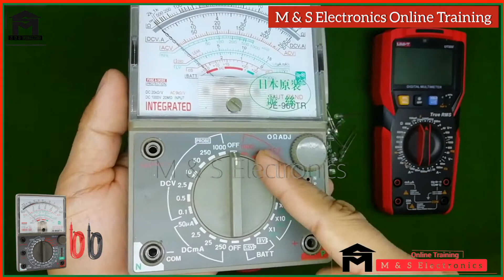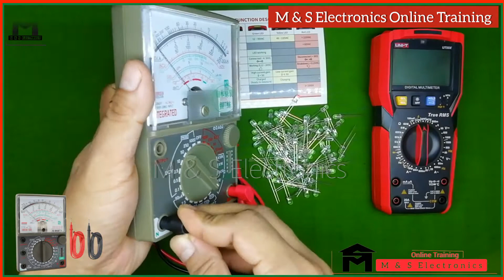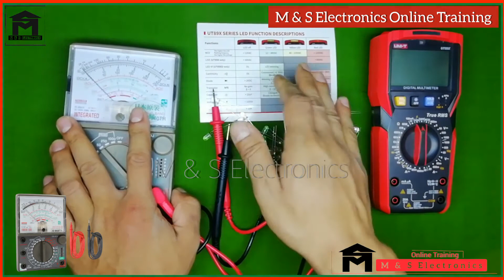Led မီးသီးတိုင်းနည်း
မီတာတော့ရှိတယ် ကောင်းကောင်းမသုံးတက်သေဘူးသုံးတက်ချင်တယ်
မီတာကိုကျွမ်းကျွမ်းကျင်ကျင်အသုံး ပြုတက်ချင်တယ်
ဆိုတဲ့သူများအတွက်Meter အသုံးပြုနည်းOnline သင်တန်း ပြန်လည်စတင်ပါပြီခင်ဗျာ

❗သင်တန်းသားဦးရေ ကန့်သတ်ထားလို့လူမပြည့်ခင်အမြန်ဆုံးသင်တန်းအပ်ထားဖို့
တိုက်တွန်းအပ်ပါတယ်❗

ရှေ့ အပတ်စဥ်မှာလည်း ရက်ပိုင်းအတွင်းသင်တန်းအပ်သူအရမ်းများတာကြောင့်လူဦိးရေအကန့်အသတ်နဲ့သာလက်ခံပေးနိူင်တာကိုတောင်းပန်အပ်ပါတယ်...🙏

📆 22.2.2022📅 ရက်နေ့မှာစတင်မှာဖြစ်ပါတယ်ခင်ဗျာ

📆 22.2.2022📅 ရက်နေ့ထိမစောင့်နိူင်ဘူး ချက်ချင်းတက်ချင်တယ်ဆိုရင်လည်း အခုအပ်အခုတက် အနေနဲ့လည်းတက်လို့ရပါတယ်ခင်ဗျာ
အခုအပ်အခုတက် တက်ချင်တဲ့သူတွေကို Videoအားလုံးတင်ထားပြီးသား Facebook group ထဲကိုထည့်ပေးမှာဖြစ်ပါတယ်ခင်ဗျာ
Facebook private Group မှာ Videoတွေတင်ထားပေးပြီးသင်ကြားပေးမှာဖြစ်ပါတယ်

သင်တန်းမှာသင်ကြားပေးမဲ့အကြောင်းအရာတွေကတော့

𝐀𝐧𝐚𝐥𝐨𝐠 𝐦𝐞𝐭𝐞𝐫
1.Resistance တိုင်းတာနည်း
2.Dc voltage တိုင်းတာနည်း
3.Ac voltage တိုင်းတာနည်း
4.Dc Ampere တိုင်းတာနည်း
5.Diode တိုင်းတာနည်း
6.Battery ကောင်းမကောင်းတိုင်တာနည်း
7.Connection ရှိမရှိတိုင်းတာနည်း
8.hFE တိုင်းတာနည်း
9.Led မီးသီးတိုင်းနည်း
10.Bridge rectifier တိုင်းနည်း
11.Ac or Dc ခွဲခြားနည်း
12.fet တိုင်းနည်း
13.pnp (or) npn ခွဲခြားနည်း
15.transistor ကောင်းမကောင်းတိုင်းနည်း
𝐃𝐢𝐠𝐢𝐭𝐚𝐥 𝐦𝐞𝐭𝐞𝐫
1.Capacitor ကောင်းမကောင်း နဲ့ တန်းဖိုး တိုင်းတာနည်း
2.Frequency တိုင်းတာနည်း
3.Duty cycle တိုင်းတာနည်း
4.Temperature တိုင်းတာနည်း
5.Live wire test တိုင်းတာနည်း
6.NCV detection တိုင်းတာနည်း
7.Resistance တိုင်းတာနည်း
8.Dc voltage တိုင်းတာနည်း
9.Ac voltage တိုင်းတာနည်း
10.Dc Ampere တိုင်းတာနည်း
11.Ac Ampere တိုင်းတာနည်း
12.Diode တိုင်းတာနည်း
13.Connection ရှိမရှိတိုင်းတာနည်း
14.hFE တိုင်းတာနည်း
15.ledမီးသီးတိုင်းနည်း
𝐂𝐥𝐚𝐦𝐩 𝐦𝐞𝐭𝐞𝐫
1.Resistance တိုင်းတာနည်း
2.Ac voltage တိုင်းတာနည်း
3.Ac Ampere တိုင်းတာနည်း
4.Diode တိုင်းတာနည်း
5.Connection ရှိမရှိတိုင်းတာနည်း

တွေကို Professional ကျကျအသုံးပြုတက်သည်အထိ အသေးစိတ်နားလည်အောင် သင်ကြားပေးမှာဖြစ်ပါတယ်

သင်တန်းကိုဘယ်လိုလူတွေတက်ရောက်သင့်လဲ?
1.လျှပ်စစ်နဲ့ ပတ်သက်ပြီးစိတ်ဝင်စားပြီး Meterကိုကောင်းကောင်းအသုံးမပြုတက်သူများ

2.Electronics & Electrical နဲ့သက်ဆိုင်သောကျောင်းကျောင်းသူများ

3.Metre ဝယ်ထားပြီးကောင်းကောင်းအသုံးမပြုတက်သေးသူများ

မဖြစ်မနေတက်ရောက်သင့်တဲ့သင်တန်းလေးဖြစ်ပါတယ်

သင်တန်းကြေးဘယ်လောက်လဲ?
ပုံမှန်သင်တန်းကြေး20000ဖြစ်ပါတယ်ခင်ဗျာ
ယခုတက်မယ်ဆိုရင်10000နဲ့တက်ခွင့်ရမှာဖြစ်ပါတယ်ခင်ဗျာ

သင်တန်းကြေးတစ်ဝက်သာပေးပြီးတက်ခွင့်ရနိူင်ရန်အတွက် အခုPostကိုPublicနဲ့shareပြီးသင်တန်းတက်ချင်ပါတယ်လို့မန့်ပေးရမှာဖြစ်ပါတယ်ခင်ဗျာ

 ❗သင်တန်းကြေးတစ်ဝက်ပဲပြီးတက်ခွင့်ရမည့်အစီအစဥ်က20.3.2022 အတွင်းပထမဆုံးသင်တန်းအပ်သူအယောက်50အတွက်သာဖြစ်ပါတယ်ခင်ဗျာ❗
အားလုံးအဆင်ပြေကြပါစေခင်ဗျာ...🙏